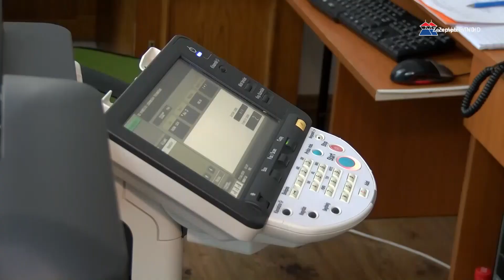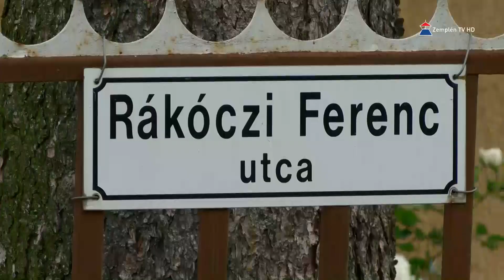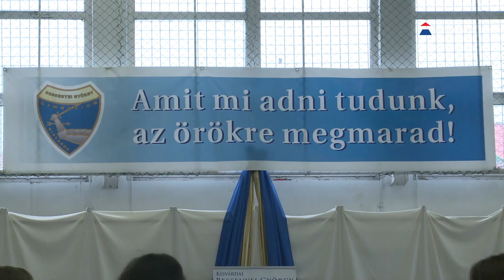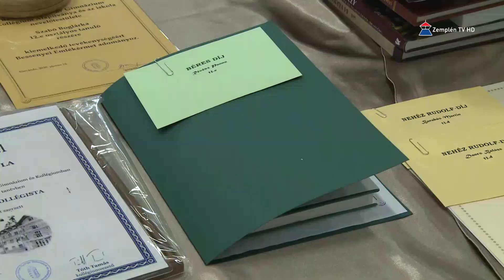Hír7 2020.06.24. Zemplén TV